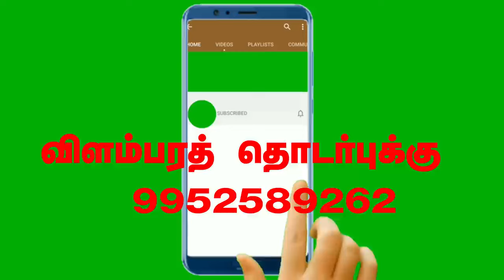போட்டி தேர்வில் வெற்றி பெற இப்படிதான் படிக்கவேண்டும் |tnpsc group1 success story dsp bharathirajan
list=PLxryaaBWQWTT1HOwQAiSxPyWiHCM_qRKZ&si=ee4GiCL2nvrt8SxR